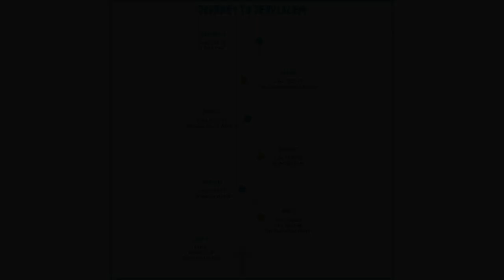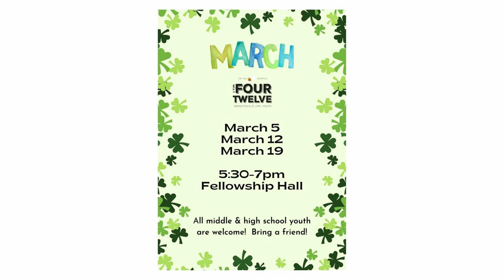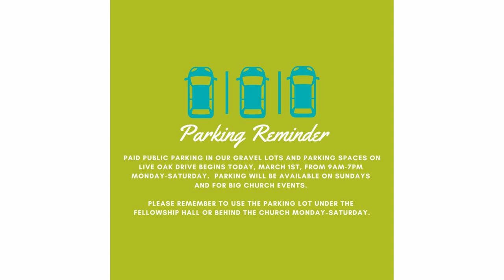Drawing Closer - March 19th, 2023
The title of Sunday's sermon by Pastor Doug is, "Drawing Closer." The scripture lesson is Luke 18:31-42. As we draw closer to Jerusalem Jesus meets a man born blind. He heals him. Jesus does lots of healings, though. What makes this one stand out? Why was it recorded in the Gospels? Most of us are not born with the condition of blindness, of course. But, are there things in our life we have to overcome in order to follow Jesus more closely? We’ll examine how this story affects us in our daily life this coming Sunday as we continue our sermon series, Journey to Jerusalem.